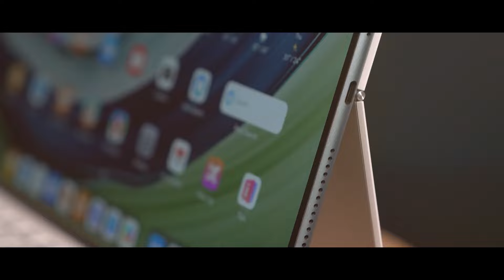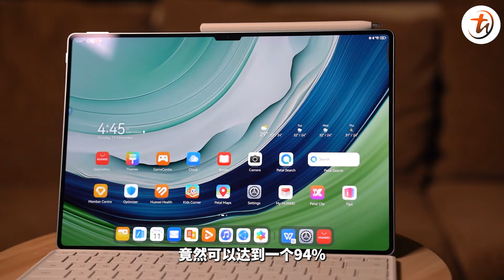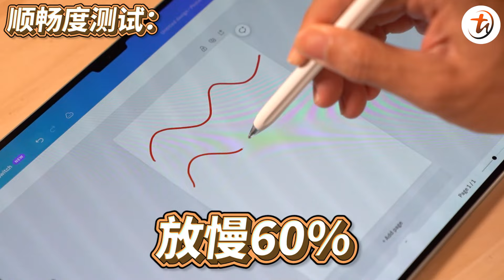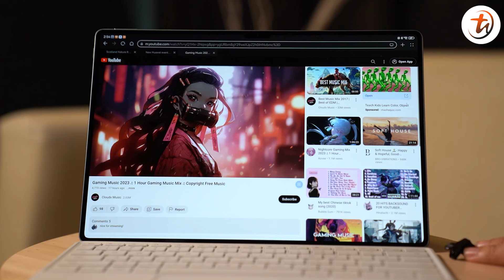最轻最薄超大荧幕的HUAWEI MatePad Pro 13.2 来了！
这一次的HUAWEI MatePad Pro 13.2 到底有什么新功能来袭呢？